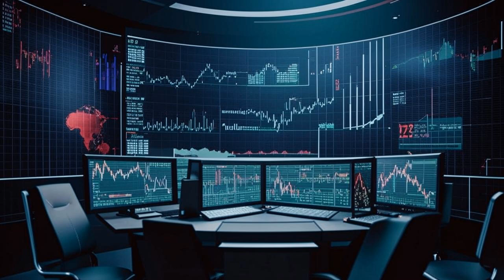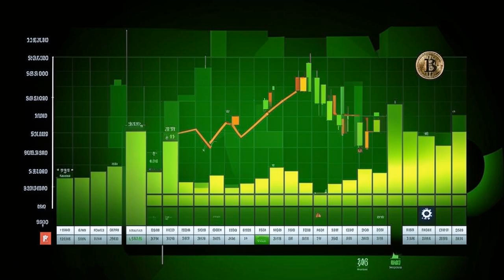🚨 Bitcoin to $100,000?! 👀 Election Bets Reveal HUGE Crypto Potential! 💰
##  Bitcoin 🚀 Election Betting 🤑 | Will BTC Hit New Highs? 📈

**Get ready for some serious crypto action!** 🤯  The US elections are just around the corner, and traders are making some *huge* bets on Bitcoin's future. 💰  We're diving into the world of **election expiry options** -  a mind-blowing $345,830,000 worth of them! 🤯

**Are traders expecting a Bitcoin boom?** 🧐  We're looking at the data to find out!  Find out what the options market is saying about Bitcoin's potential after the elections and if you should be following the crowd. 😉

**Don't miss out on this episode of BitsPuls!**